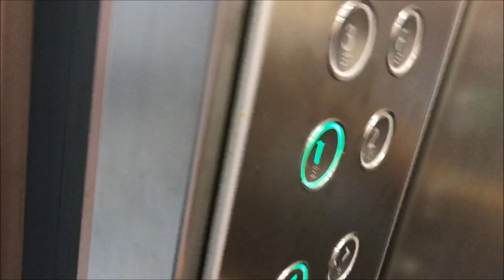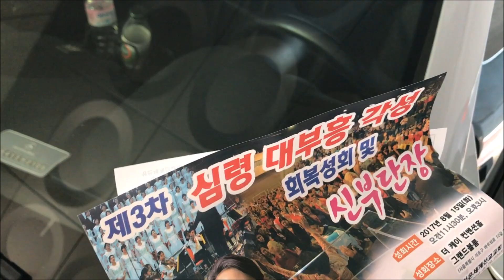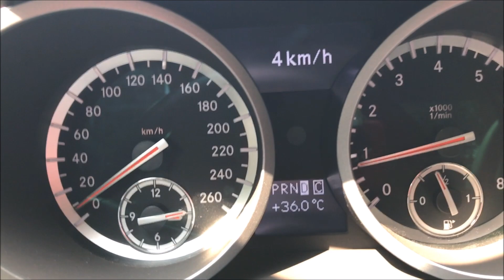EP1. 폭염주의보 HEAT WAVE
런업은 과연 생존할 수 있을 것인가?
매일매일 업데이트 되는 런업의 VLOG 입니다.